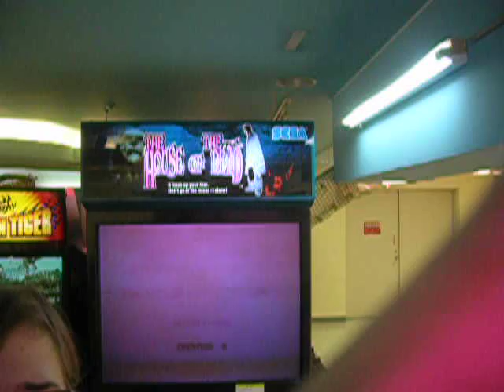house of the dead japanese arcade game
This video is poor quality.  I had to set the camera down to play the game and I didn't think about zooming :/.  I am not very good at shooting games but I have played this one a few times because it's fun to shoot zombies.